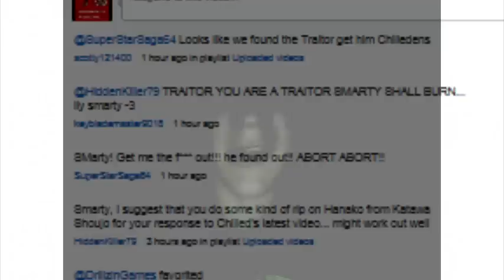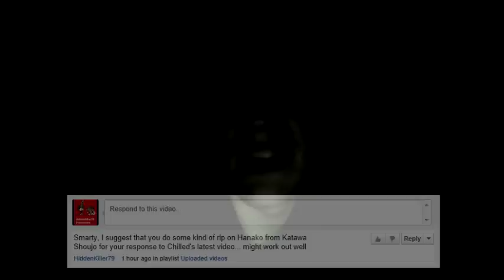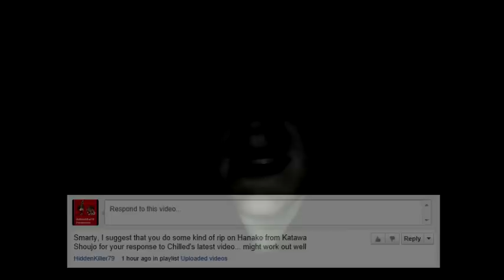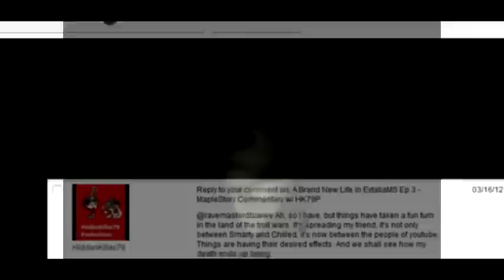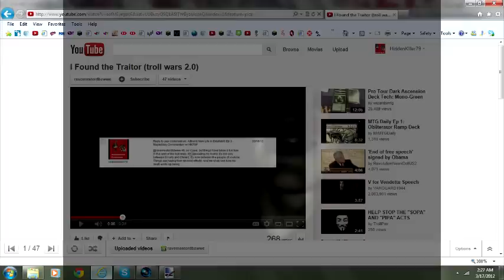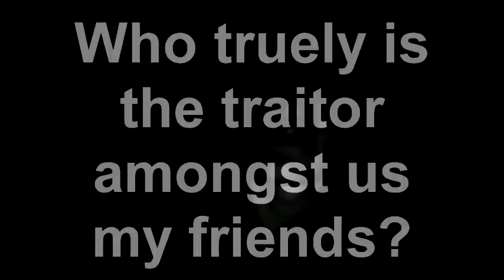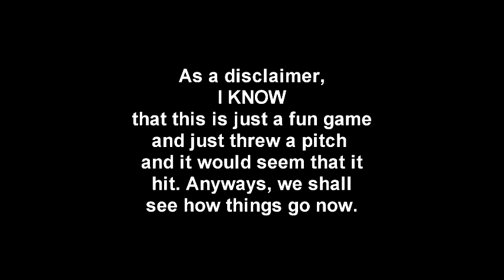I am the Traitor in The Troll Wars 2.0!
Alright, so I come out and finally admit that I'm the person who told TehSmarty about Hanako. So if you found this then congratulations, tell everyone if you wish.

Credits to the people that it's due to

(he's the person who finally actually called me out and traced it back to me and on my channel lol)

AND YES! I KNOW THAT THIS IS A GAME! Just want to make sure you people understand that I'm not truely crazy.